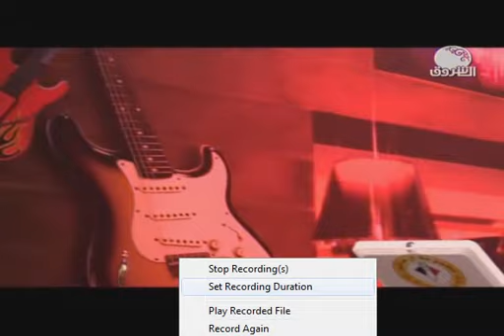ليالي دبي 2016 مصطفى السني خداري